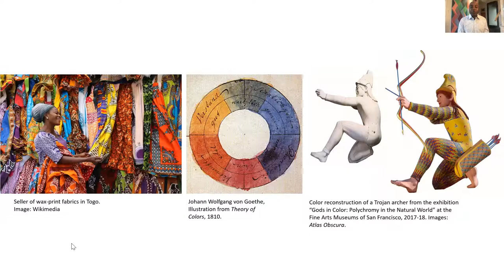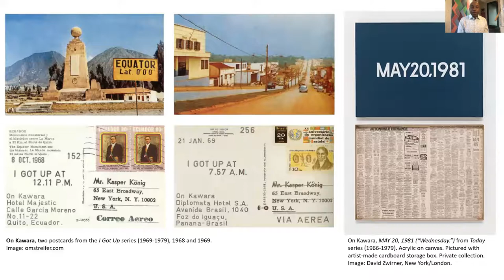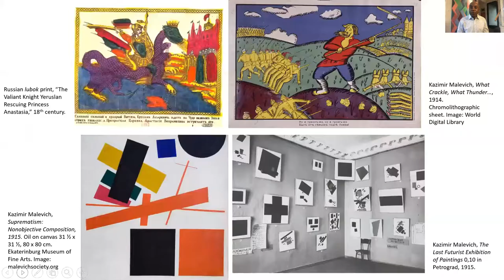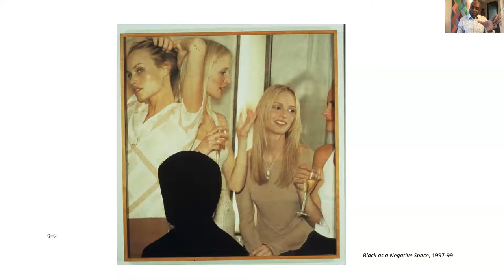Artist Conversation with Odilli Donald Odita | Color Field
Watch a recording of the Color Talks, Zoom conversation featuring Odili Donald Odita and María C. Gaztambide, Ph.D. Public Art UHS director and chief curator.

Learn more about the artist and his work at the University of Houston